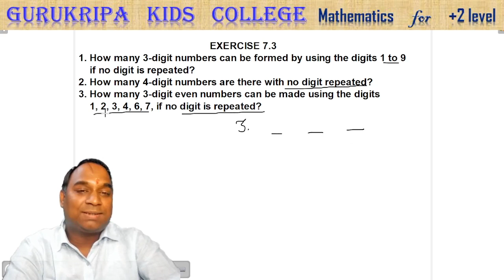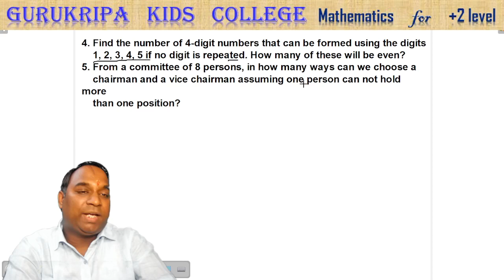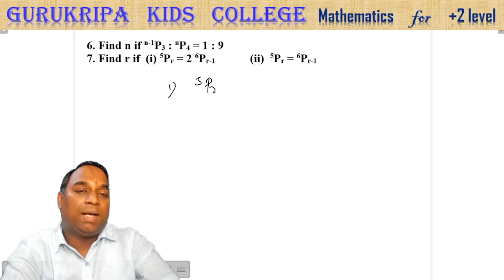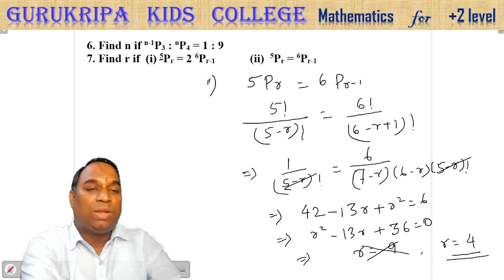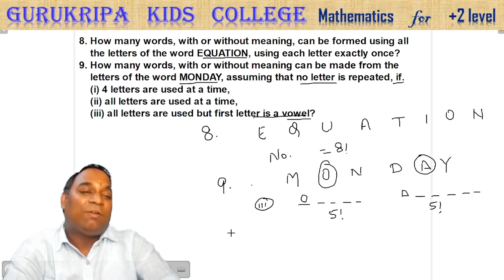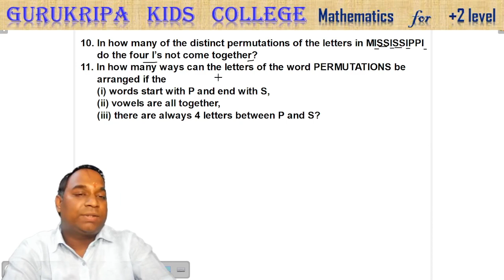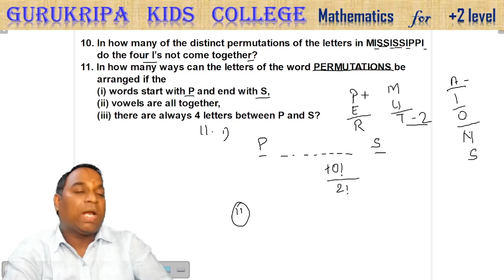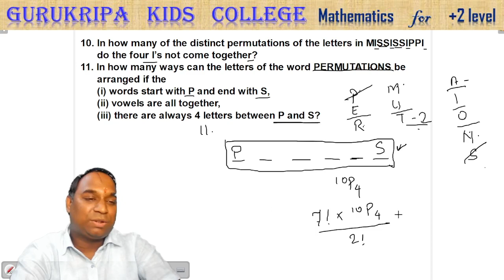XI Maths Vid 59 PnC Vid 7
Study with Ankur Sir, Gurukripa Kids College, Kahalgaon.

Mathematics for CBSE Class XI
Chapter: Permutations and Combinations
EXERCISE 7.3
1. How many 3-digit numbers can be formed by using the digits 1 to 9
    if no digit is repeated?
2. How many 4-digit numbers are there with no digit repeated?
3. How many 3-digit even numbers can be made using the digits
    1, 2, 3, 4, 6, 7, if no digit is repeated?
4. Find the number of 4-digit numbers that can be formed using the digits
    1, 2, 3, 4, 5 if no digit is repeated. How many of these will be even?
5. From a committee of 8 persons, in how many ways can we choose a chairman and a vice chairman assuming one person can not hold more than one position?
8. How many words, with or without meaning, can be formed using all
    the letters of the word EQUATION, using each letter exactly once?
9. How many words, with or without meaning can be made from the
    letters of the word MONDAY, assuming that no letter is repeated, if.
    (i) 4 letters are used at a time,
    (ii) all letters are used at a time,
    (iii) all letters are used but first letter is a vowel?
10. In how many of the distinct permutations of the letters in MISSISSIPPI do the four I’s not come together?
11. In how many ways can the letters of the word PERMUTATIONS be
      arranged if the
      (i) words start with P and end with S,
      (ii) vowels are all together,
      (iii) there are always 4 letters between P and S?